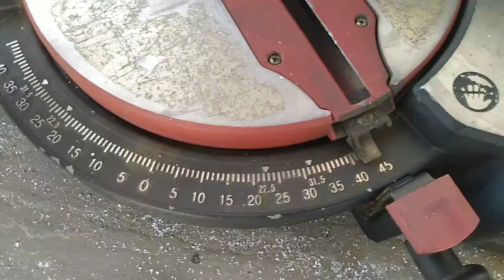Sliding Aluminum window | aluminum window making | 2 Track, 3 track sliding window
3 track 4 track frame cutting ticks for new fabricators

Hello Friends,
Iss video me aap dekhenge ki badi size ke tracks ko meter saw per cutting karye hai to Kya problem aati h aur uska solution Kya karna chahiye..